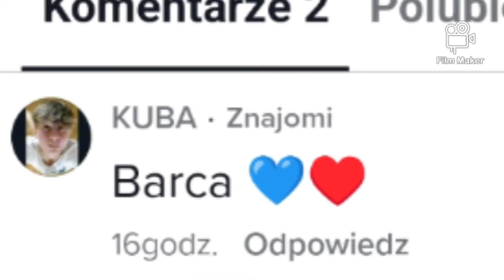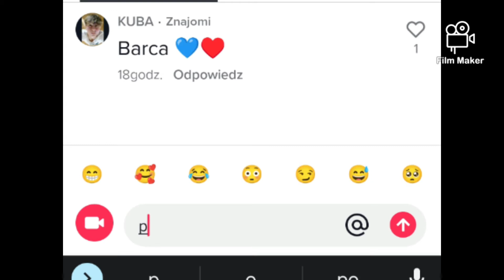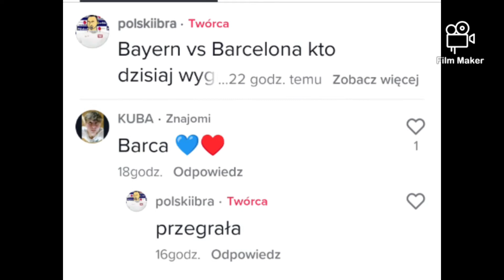Bayern znowu pokonuje Barcelonę (btw jestem kibicem Bayernu)